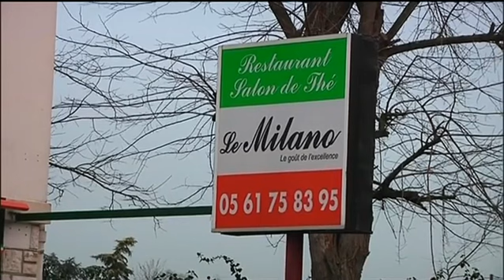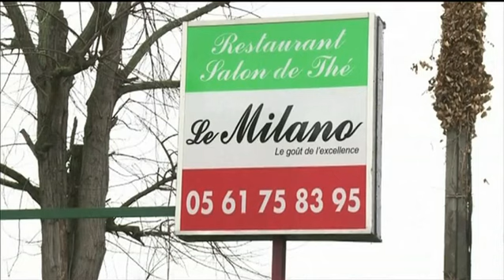Témoignage RMC -- Fusillade à Toulouse : "J'ai peur, ils peuvent s'en prendre à n'importe qui"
Les langues se délient à Toulouse un peu plus de 48h après la fusillade qui a fait 1 mort et 2 blessés mardi soir, dans une pizzeria proche du quartier sensible des Izards. Kamel était dans la pizzeria au moment des tirs. Bourdin & Co est une émission d'information dans laquelle interviennent en direct les acteurs de l'actualité.